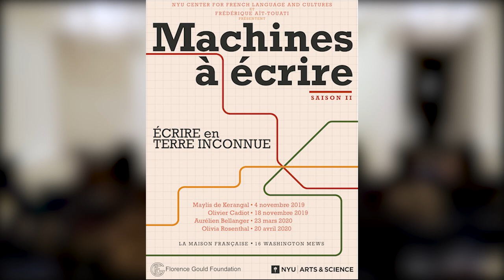Machines à écrire : Conversation avec Olivier Cadiot